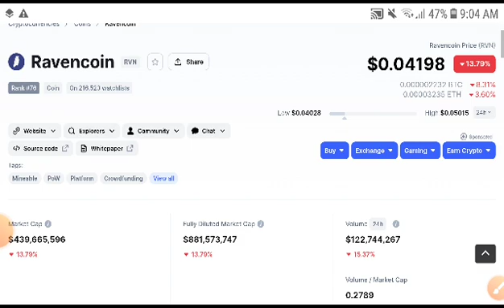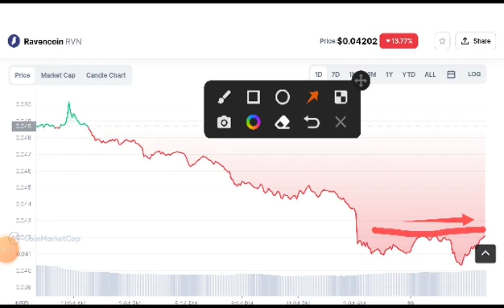Ravencoin Next Target! Ravencoin Price Prediction! RVN Coin News Today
Queries Solved:
1.  today target
2.  price today
3.  price prediction
4.  token today target